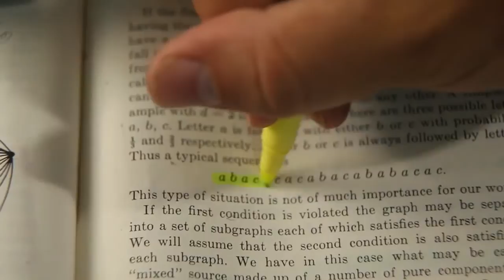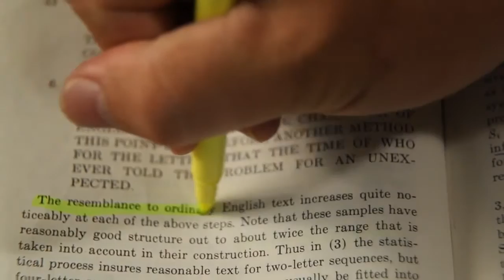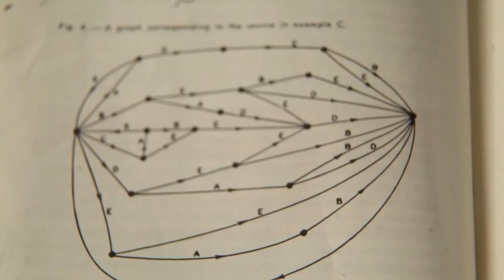İletişimin Matematiksel Bir Kuramı (Bilgisayar Bilimi / Bilgi Kuramına Yolculuk)